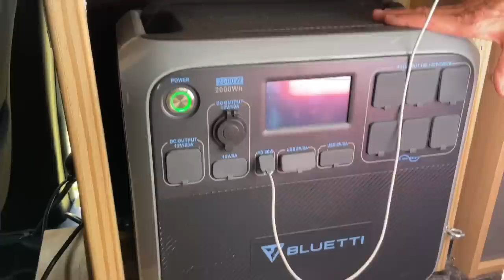COMPLETE VAN TOUR - NO BUILD, BUILD - RAM PROMASTER CITY - SOLO WOMAN TRAVELER, CRUSHIN' IT!!!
It's unfortunate that some wind interfered with the sound in a few spots, but you can still hear me.
It's annoying, I get it . . . I'm learning!!
I don't know what I'm doing but I'm doing it anyway!!  LOL

Lulu